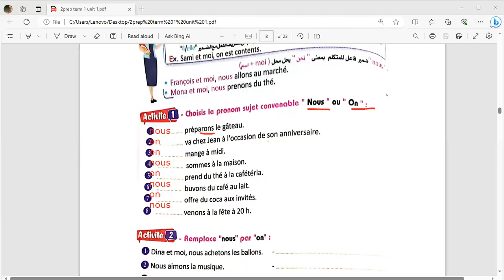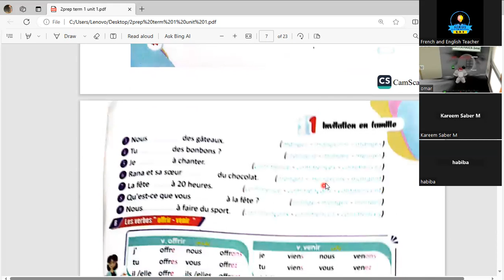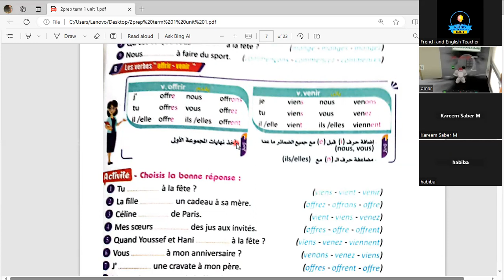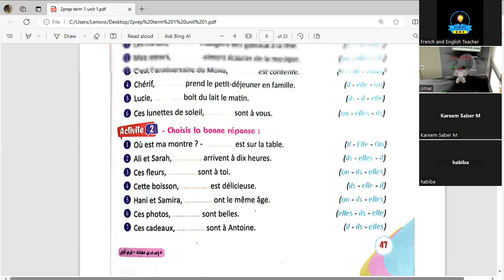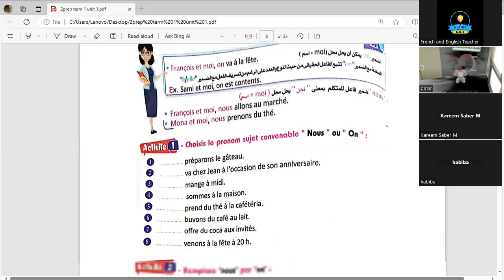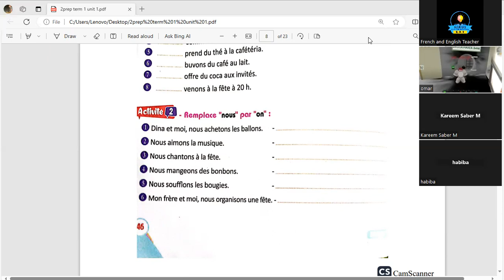session de francais ,2eme annee preparatoire ,les pronoms sujets - part 2